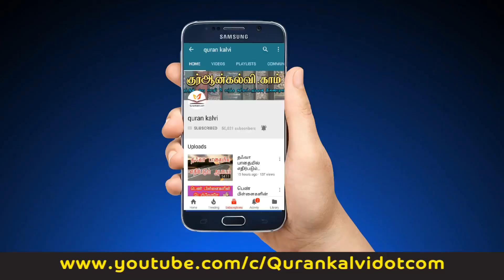41: பணிவுடன் - ரகசியமாகவும்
இன்று ஓரு தகவல்
41: பணிவுடன் - ரகசியமாகவும்
(அழைப்பை  அழகாக்குவோம்!)
மௌலவி அன்ஸார் ஹுசைன் பிர்தவ்ஸி

Download Audio -